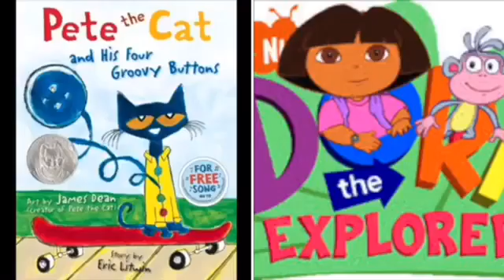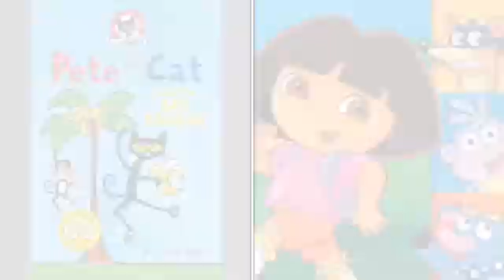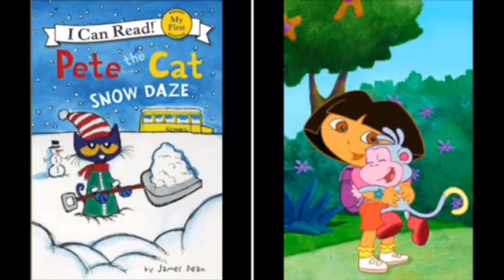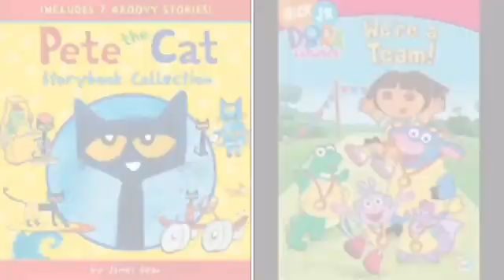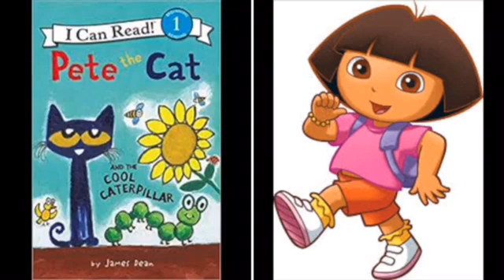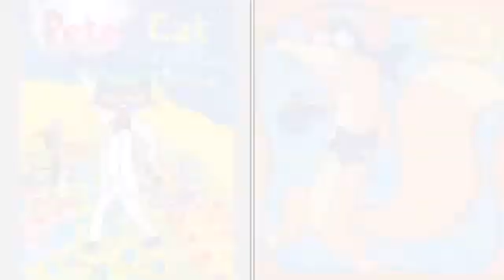MERGED - Pete The Cat and Dora The Explorer Counting Stars (Voice)